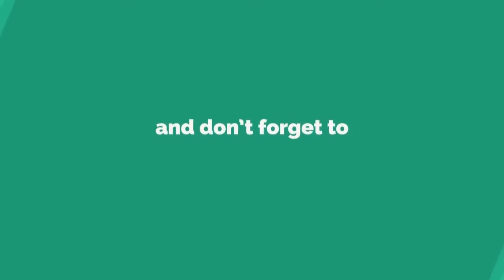August 7th Rasiphalalu - NRTV